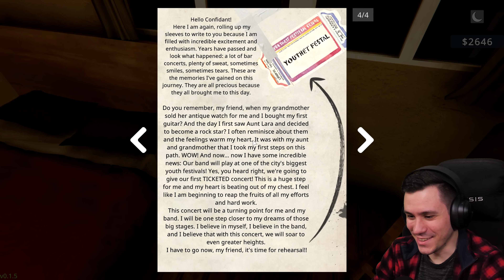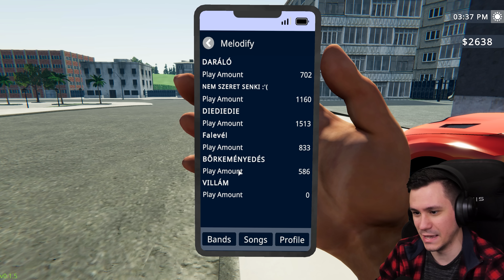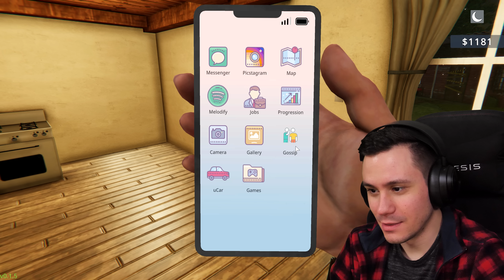NEM LEHET BÍRNI VELÜK! 🔥 Rock Star Life Simulator #3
👆 Ez itt a reklám helye